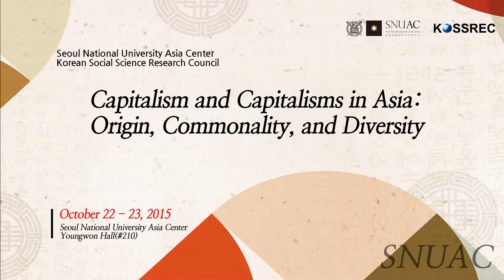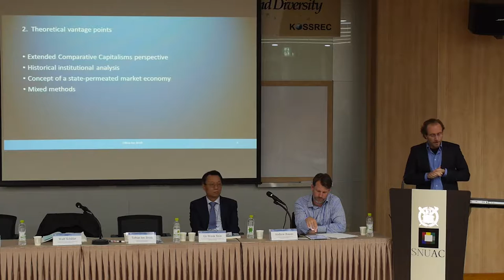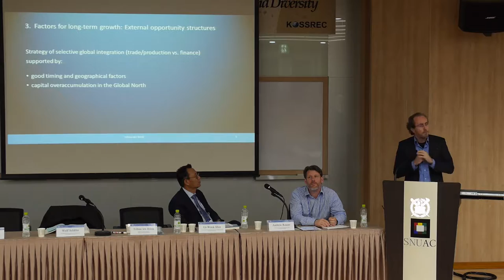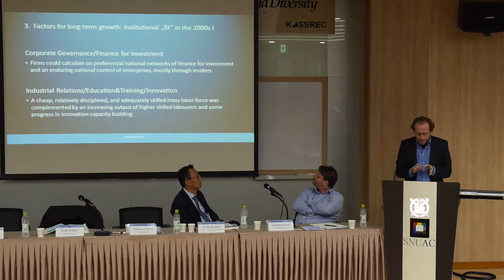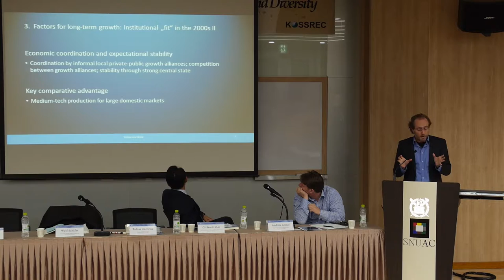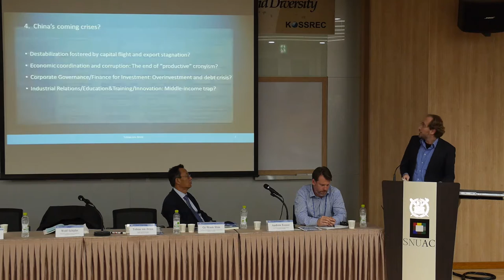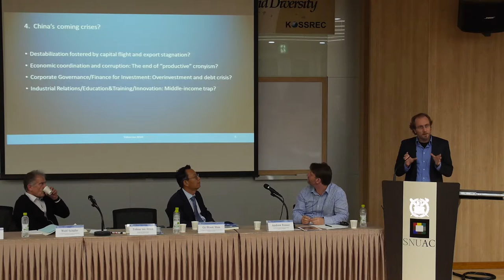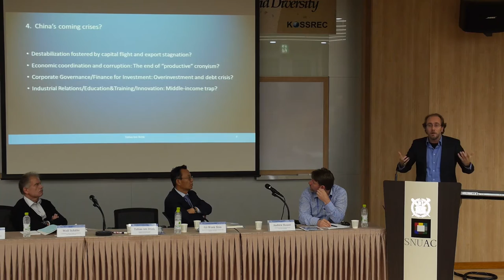서울대학교 아시아연구소(SNUAC)